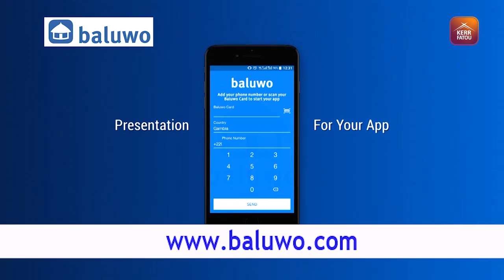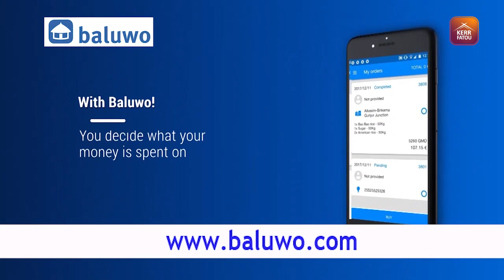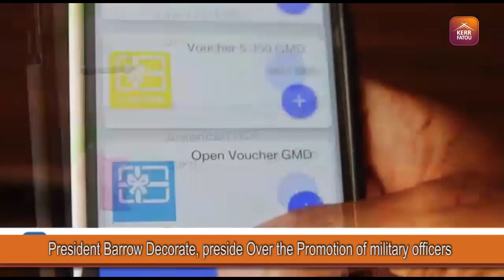President Barrow Decorate, preside Over the Promotion of military officers